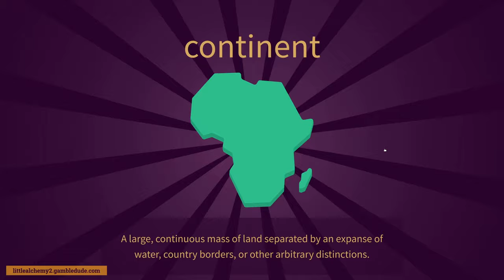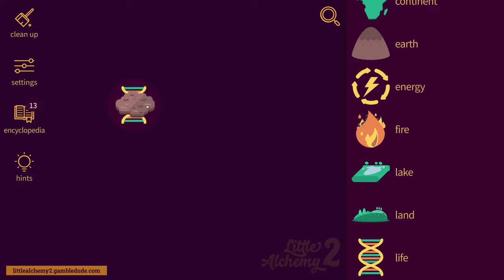How to make a TENT in Little Alchemy 2 Complete Solution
Wanna know how to make a tent in Little Alchemy 2? In this video, I'm going to show you the easiest way from scratch! With tent you can make circus.